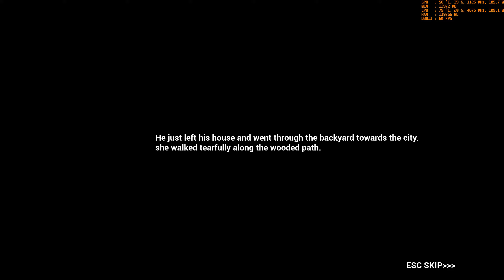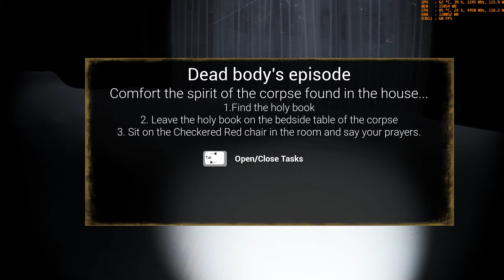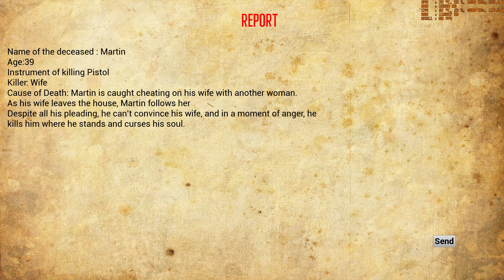Chaperone - Full Gameplay 1440p Max Details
Chaperone Gameplay - No Commentary

Chaperone is a first-person psychological horror game. The events are completely real. Supernatural events taking place in an atmospheric and constricting closed house, events of unknown cause. You can enjoy being scared to the fullest.